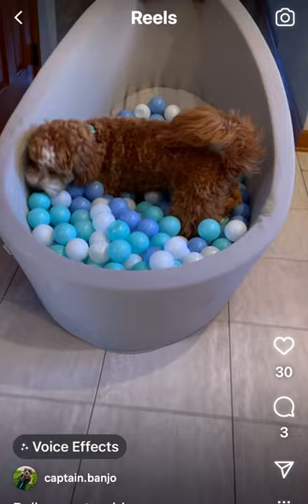Rollercoaster Ride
Hi YouTubers! It's me Banjo ❤️ Mommy took me for a surprise ride in my ball pit. woo hoo...what fun!